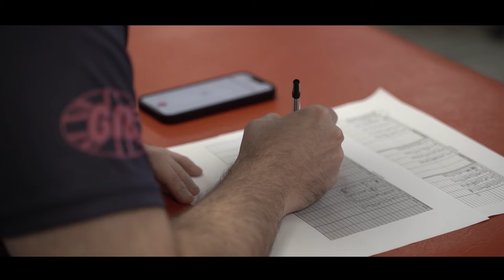Being a Warrior: Episode One - A New Era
🎥 𝗕𝗲𝗶𝗻𝗴 𝗔 𝗪𝗮𝗿𝗿𝗶𝗼𝗿: 𝗔 𝗡𝗲𝘄 𝗘𝗿𝗮

📺 Released on Wigan TV on Friday, the first episode in our mini documentary series is now available for everyone.